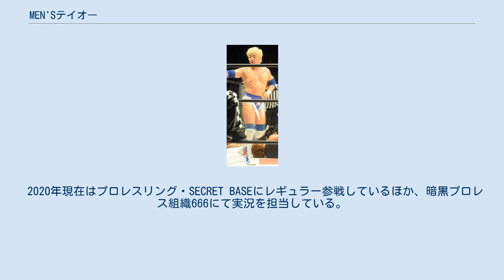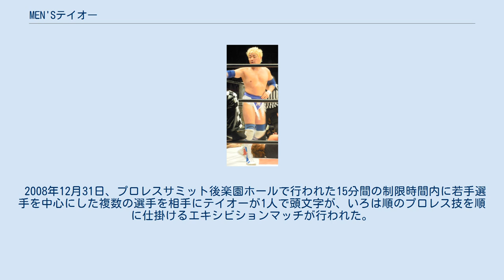MEN'Sテイオー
ユニバーサル・プロレスリングに所属したプロレスラー
MEN'Sテイオー（メンズ・テイオー、1966年12月16日 - ）は、日本のプロレスラー。
本名：大塚 武生（おおつか たけお）。
 東海大学在学中にUWF関東学生プロレス連盟でテリー・ファックとして学生プロレスを始める。
 東海大学卒業後、スポーツジムのインストラクターとして働いていたが退職してユニバーサル・プロレスリングに入門。
 1992年9月7日、ユニバーサル・プロレスリング伊勢崎市民体育館大会で大塚 武生（おおつか たけお）として対スペル・ティグリート戦でデビュー。
10月25日、リングネームをテリー・ボーイに改名。
 1993年1月、みちのくプロレスに移籍。
 1994年、新日本プロレスに参戦した際に、学生プロレス及び出身者を嫌う風潮があった新日本プロレスの一部所属選手から目の敵のように扱われ、袋叩きやタッチ拒否の理不尽な扱いを受けた。
後にプロレスに対する姿勢を目の当たりにした大谷晋二郎が報道陣の前で土下座して詫びしたことでわだかまりは解けている。
9月15日、ディック東郷、獅龍と共にルード軍「平成海援隊」を結成。
 1995年、怪我で欠場。
 1996年1月10日、怪我からの復帰を機にリングネームをMEN'Sテイオー（メンズ・テイオー）に改名と同時に軍団名を「海援隊☆DX」に改名。
6月14日、タッグチーム「夢狩人」で活動していたTAKAみちのくと船木勝一が海援隊☆DXに加入。
 1998年3月、WWFと契約。
 1999年3月、会社とそりが合わなかったことからWWFを退団。
4月、日本に帰国後、大日本プロレスに入団。
 関本大介とユニット「MEN'S CLUB（メンズ・クラブ）」（テイオーを師と仰ぐスーパーアスリート達が集うグループ）を結成（オリジナルメンバーは関本と伊東竜二）。
デスマッチ団体を標榜する大日本の中でレスリング路線を主体とし、後の『ストロングBJ』につながる礎を築く。
一方で団体の売りであるデスマッチ路線においても、ファイヤーデスマッチで殺虫剤を火炎放射器にしたりするなど、持ち前のひらめきで対戦相手や観客の想像を超えた凶器の使い方を見せ異彩を放つ。
このため、大日本で045邪猿気違'sが主宰する「スクール・オブ・デス」では、理事長として参加。
 また、暗黒プロレス組織666では、学生プロレス時代の経験を生かした会場実況として参加し、「バカ社長」ことクレイジーSKBの監視と共に忍と大石真翔等のメンズクラブに関する問題で頭を抱えている。
 ファイトスタイルから腕を使うことが多く、2011年2月に右腕を骨折した際は回復が思わしくないまま9月まで参戦したが、腕の手術を決断し欠場。
2012年5月に復帰してからは回復具合を見計らいながら出場しデビュー20周年を迎えた。
 2013年下期からは大日本所属の選手が大量に欠場したこともあって再び活躍を見せるようになり、2014年1月25日にはプロレスリング・ノアに初参戦している。
またユニオンプロレスでは福田洋と『World MEN'S Club』を結成しUWA世界タッグ王座を獲得して久々にベルトを手にしている。
 2015年よりフリー転向。
ユニオンを中心に参戦。
古巣大日本にも時折参戦。
6月からはKAIENTAI DOJO、8月からはWRESTLE-1にもそれぞれ参戦。
 2020年現在はプロレスリング・SECRET BASEにレギュラー参戦しているほか、暗黒プロレス組織666にて実況を担当している。
 ゲイの気があるらしく(本人は否定)、自分のことを「姐さん」と呼んでいるDDTの男色ディーノとは関わることを拒んでいる（ただし過去にシングル戦（GAY世界アナル級タイトルマッチ）で対戦したことはある。
結果はテイオーの勝利）。
このことから、葛西純からは「男か女か分からない」と言われている。
さらにはサムライTVの特番で、電車内で痴漢に遭ったことを暴露したところ、同席していた風香から「男の人が好きなんですよね」とまで言われている。
 古典的アメリカンプロレススタイルが特徴。
一瞬の丸め込みや一点集中攻撃の理詰めなレスリングを得意とする一方で、狡猾なラファイトも得意としており、デスマッチやコミカル...